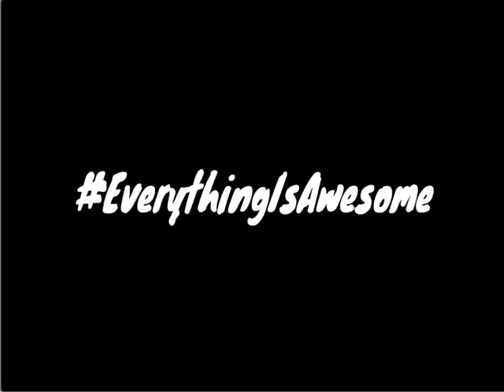Rottweiler Dog Beer Haus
What if Rottweiler dogs hang out in breweries?